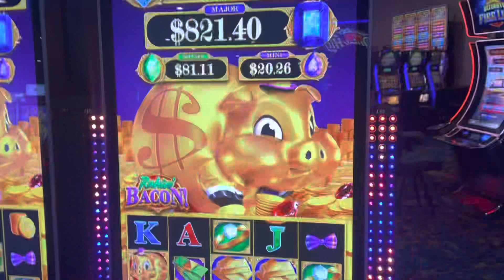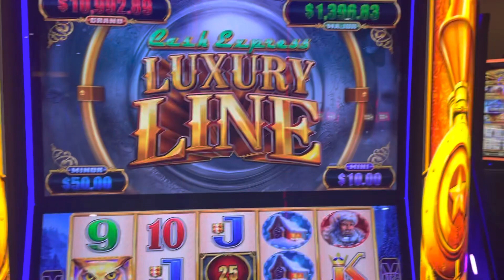At The Casino And Don’t Know If I Should Play Today